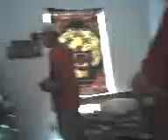rubin gets knocked out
playing fightnight